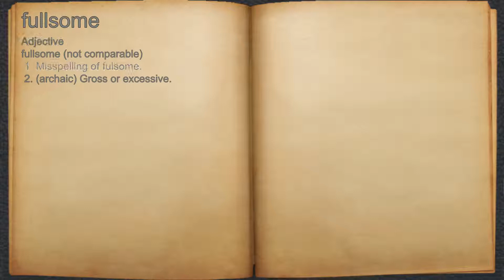What does fullsome mean?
A spoken definition of fullsome.

Intro Sound:
Typewriter - Tamskp